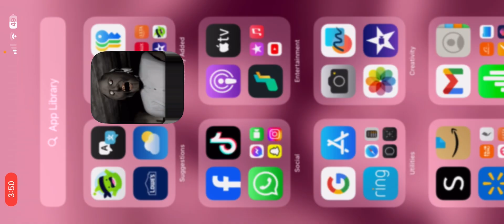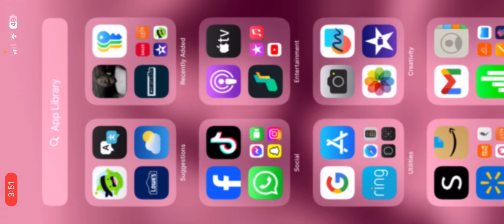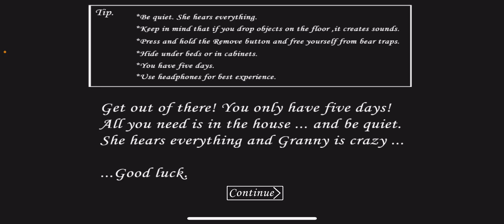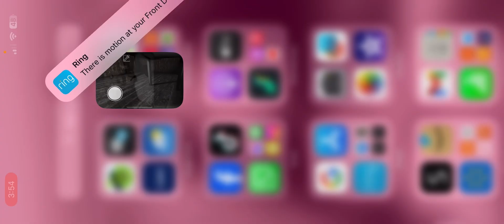Idk what to do